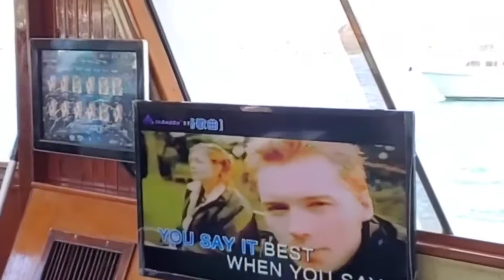The Grand VIPFF Junk Boat Excursion 2021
Millionaires Bay Sai Kung Hong Kong
July 2021